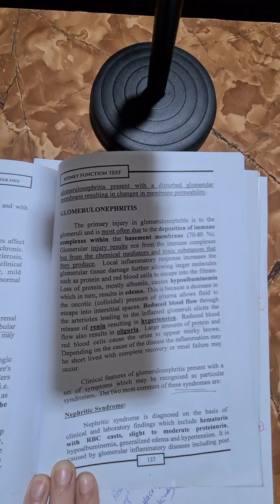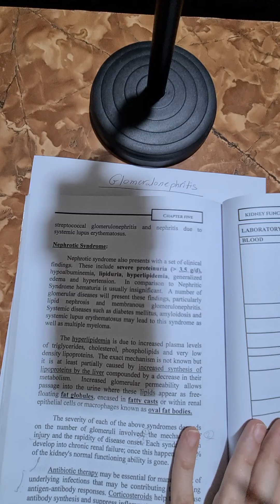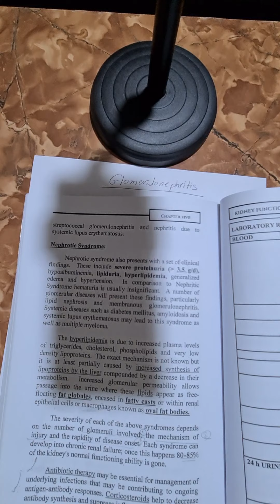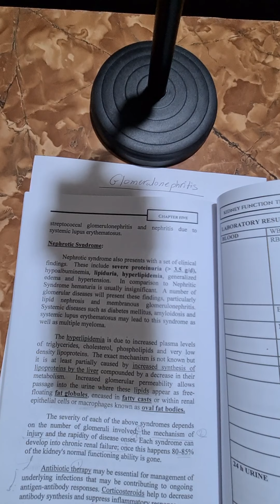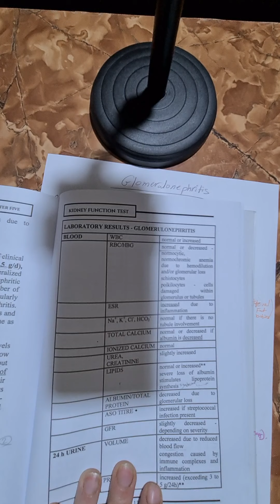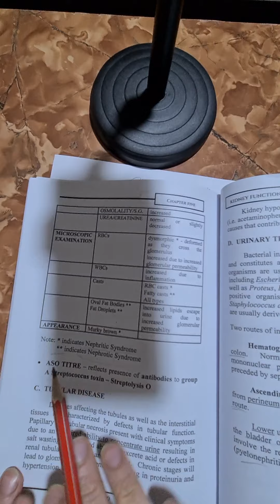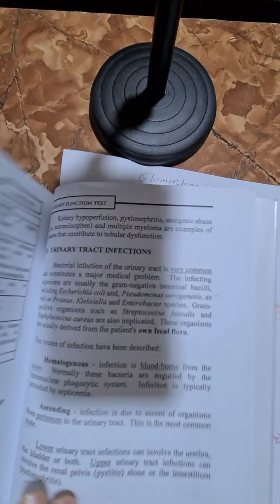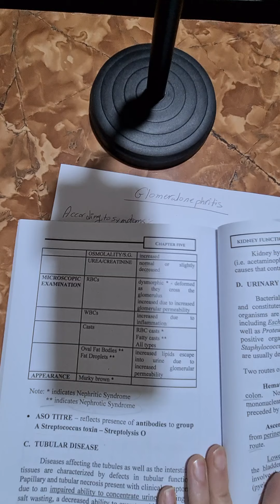محاضره السريرية رقم ١٥ الجزء الأول